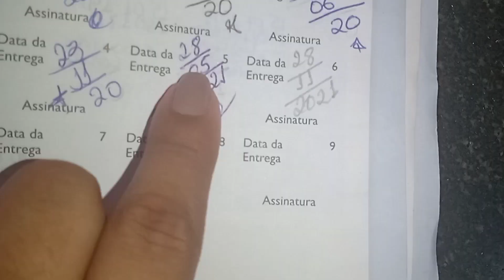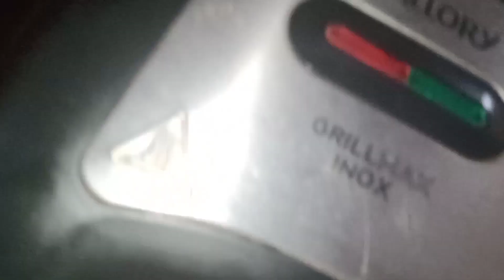NOSSA MANHÃ | CAFE DA MANHA E ALMOÇO + O MIGUEL TOMOU GOTINHA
No vídeo de hoje mostro pra vocês a nossa manhã, nosso café da manhã ,alimpei a casa e fiz almoço... Espero que gostem ❤️

meu código:
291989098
🌼 GANHE DINHEIRO NO KAWAI entre no link e digite meu código:

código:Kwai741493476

Meu nome é Mayga tenho 21 anos, moro em Bela vista do Maranhão. Sou casada com o Jaclis e fui Mãe aos 18 meu bebê é o Allyson Miguel e tem 2 aninhos 😍😍 Espero que gostem do nosso cantinho pois gravamos tudo com o maior carinho pra vcs 🥰. Bjs e fiquem com Deus 🙌